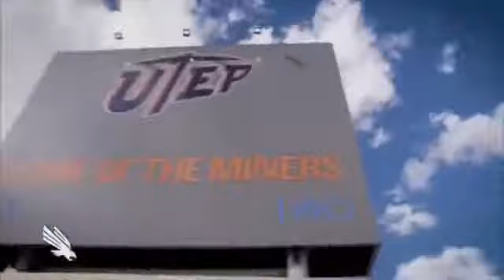Mason Fine highlight P2